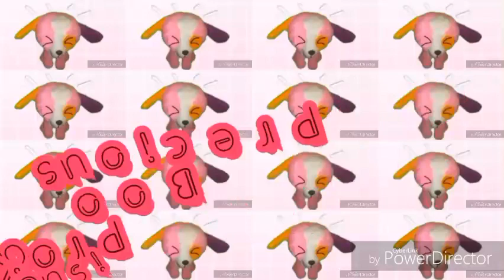Beanie boo's: The chaotic shopping trip!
this is not funny at all but i wanted to do something

i will change my name and pfp back later

these are my actual beanie boo channels from 2017